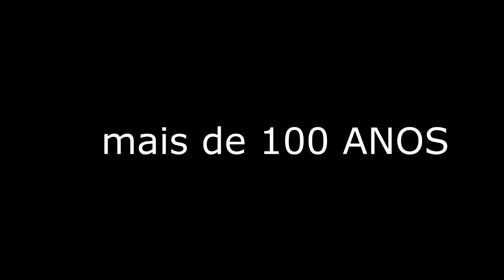chamada o engenho antigo de boi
fala pessoal aqui vou gravar a historia do engenho antigo de moer cana. no sertão do pernambuco, primeiramente vou contar sua historia depois vou voltar por lá e tentar achar algo antigo como também iremos a noite fazer uma investigação sobrenatural. pois durante o tempo que estavamos lá ouvimos batidas e passos ao redor do engenho SE INSCREVA PARA NÃO PERDE TODOS OS VIDEOS DELE.